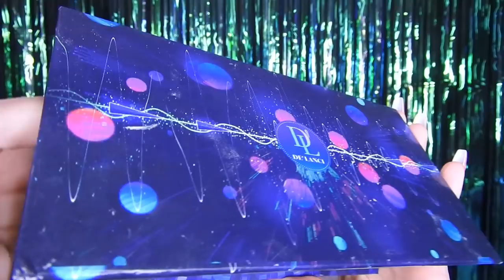PASO A PASO SMOKEY EYES AMARILLO PALETA DELANCI HEARTQUAKE